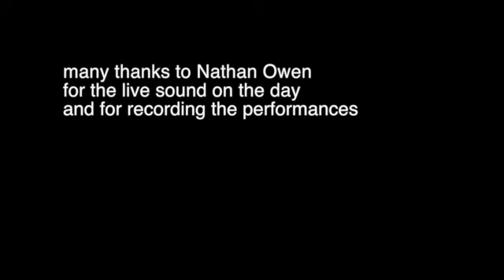Finalé rock'n'roll jam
An excerpt of the Rock'n'roll jam session from the Loosefish 20th Anniversary gig last May